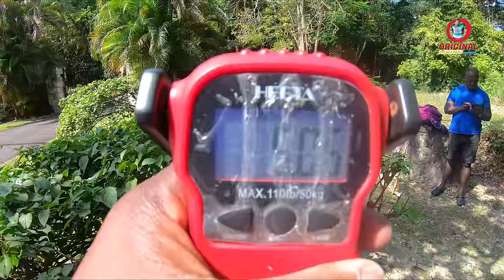Pretty String Of Fish I Shot In The Cold Water | Catch N Cook